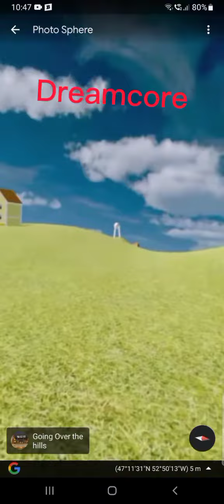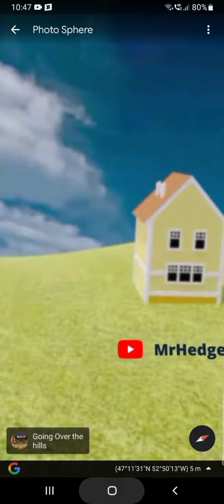Dreamcore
Dreamcore This is Like Peppa Pig House